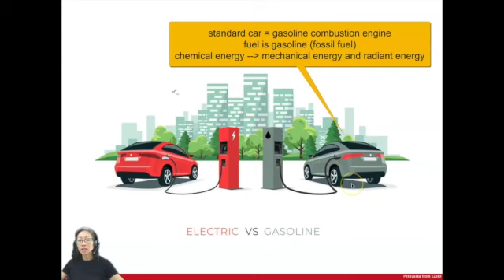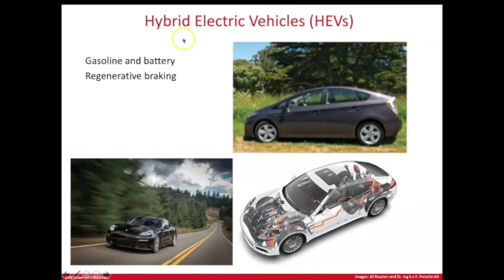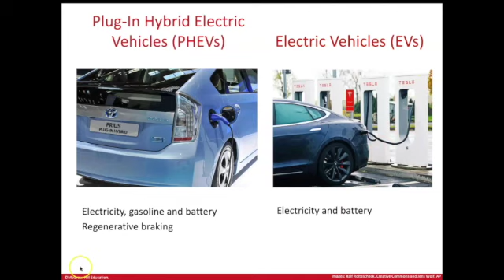Types of Cars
6.2 Lecture
Types of Cars/Vehicles by Energy Source
gasoline engine = standard car
hybrid electric vehicle = HEV
plug-in hybrid electric vehicle = PHEV
Regenerative Braking System
electric vehicle = EV